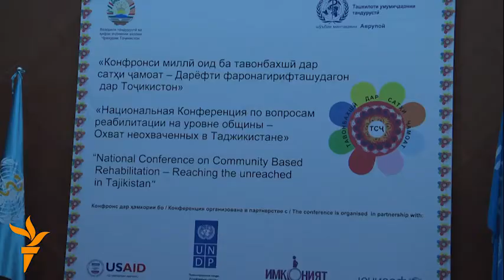Ҳукумат ва ҷомеаи шаҳрвандӣ барномаи кумак ба маъюбонро баррасӣ кард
Рӯзи сешанбе дар бинои китобхонаи миллии Тоҷикистон нишасти байналмилалӣ бахшида ба роҳҳои беҳбуди мардуми маъюби Тоҷикистон барпо шуд. Дар Тоҷикистон беш аз 160 ҳазор маъюубу маълул ба сар мебаранд. Шумори муайяни онҳо аз мушкилоти гуногун азият мекашанд.